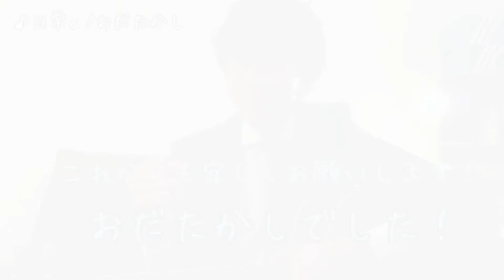おだたかし〜ビデオレター KEY⑩Music Vol.6